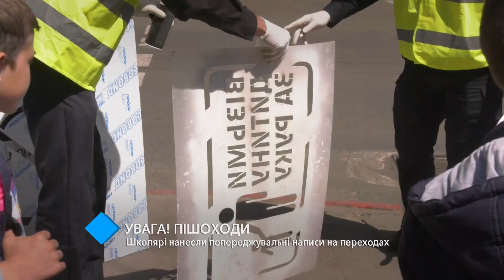Одесские школьники нанесли предупредительные надписи на переходах